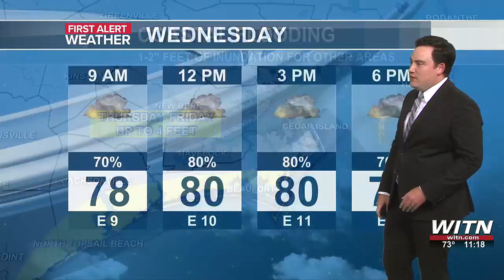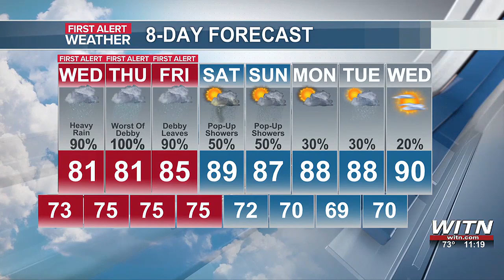Zach’s First Alert Forecast: Debby has arrived but won't go away anytime soon